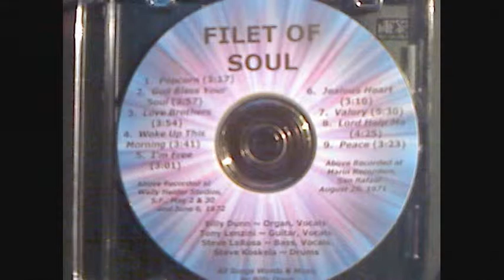TONY LENZINI filet of soul 3.wmv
I made this video in memory of my Brother, Tony Lenzini. Our Father, Brother, Uncle and Friend, who passed away on May 1st 2006. Tone, we all Love and miss you so very, very much. We feel the loss of you every single day. We will never forget you. May You rest in peace.